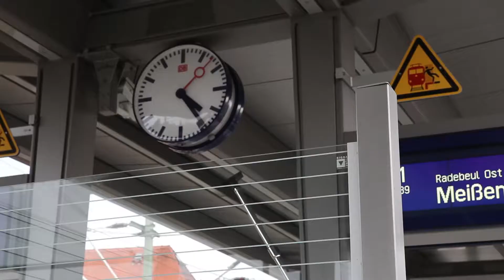- Dogs, Bones and Catering 2017 - ENTE & CO - ZEITLOS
Dogs, Bones and Catering. Das 40 Stunden Filmfest in Dresden.

Jahrgang 2017
Thema: Räuber der Zeit

Info:
Seit 14 Jahren ist das Filmfest „Dogs, Bones and Catering“ fester Bestandteil der Dresdner Kulturszene. Das einzigartige Konzept zieht vor allem kreative Köpfe, Experimentierfreudige, Visionäre und Amateure mit Spaß am Filmen sowie professionelle Kamerafreunde an.
Nach Bekanntgabe eines Themas haben die angemeldeten Teilnehmer nur 40h Zeit um einen Kurzfilm zu drehen. Alle eingereichten Beiträge werden bei der Galanacht im Filmtheater Schauburg vorgeführt und durch eine professionelle Jury bewertet.
Die Filmemacher mit den besten Kurzfilmen werden mit einem Pokal prämiert, dem bronzenen, silbernen und goldenen Knochen.
Mit Dogs, Bones und Catering geben wir sowohl Amateuren als auch  Profis die Chance ihren eigenen Film auf der großen Leinwand zu zeigen. Jeder kann mitmachen und ist willkommen! Damit fördern wir die Kreativität und Fantasie in der Filmlandschaft, denn spontane Ideen sind meistens die Besten.